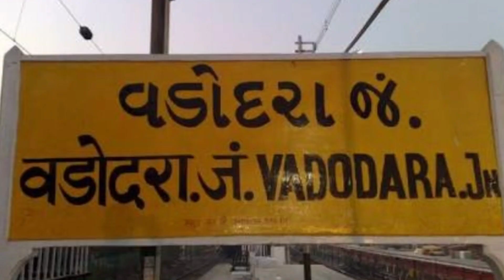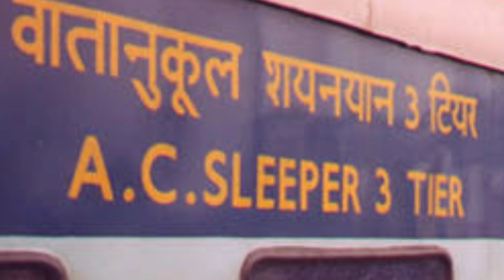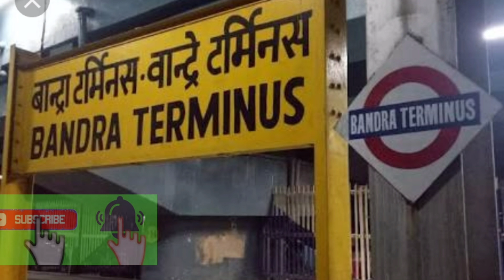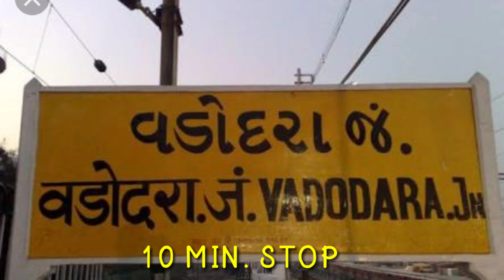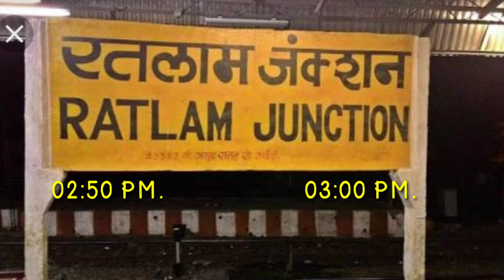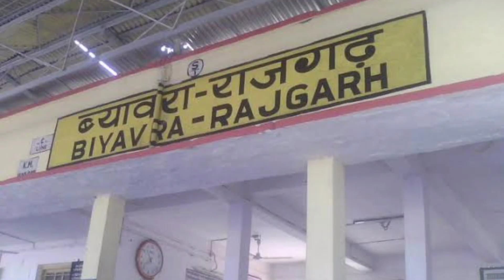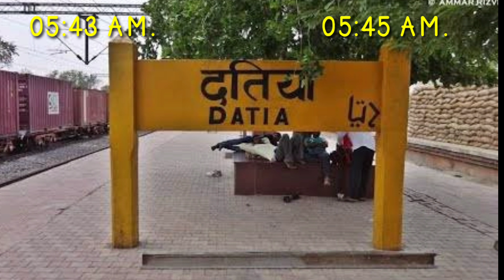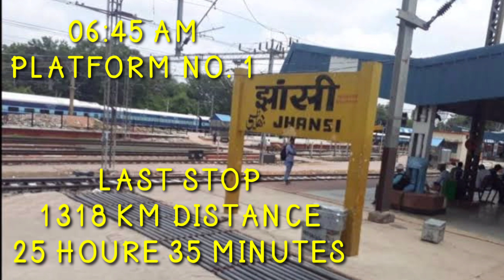TRAIN NO. 11804 BANDRA TERMINUS JHANSI WEEKLY EXPRESS FULL JOURNEY DETAILS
TRAIN NO. 11804 BANDRA TERMINUS TO JHANSI JN WEEKLY EXPRESS TRAIN JOURNEY FULL DETAILS AND EXPERIENCE...
TRAIN
TIME TABLE
ROUTE
DISTANCE
FARE
STOPS
ETC

FRIENDS AGAR APNE MERE CHANNEL MY INDIAN RAILWAY JOURNEYS KO SUBSCRIBE NAHI KIYA HE TO SUBSCRIBE KAR LE OR BELL ICON KO BHI PRESS KAR LE KYOKI ME APKE LIYE ISI TARAH KI UPDATE JOURNEY LATA REHTA HU..